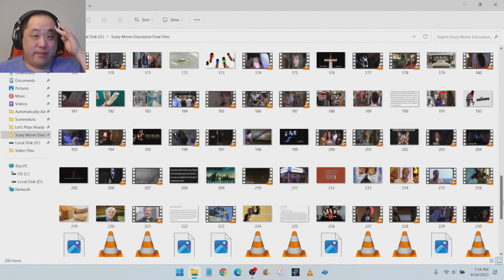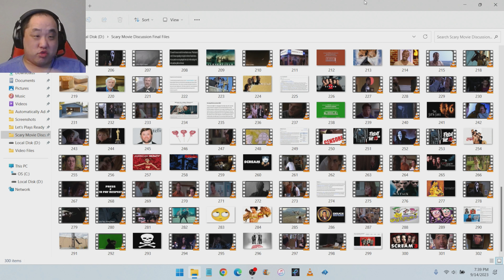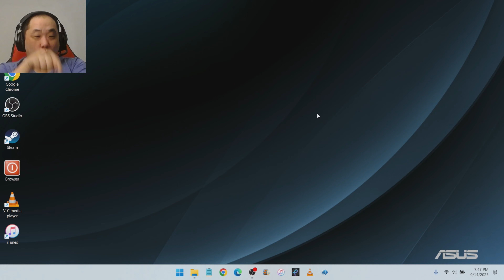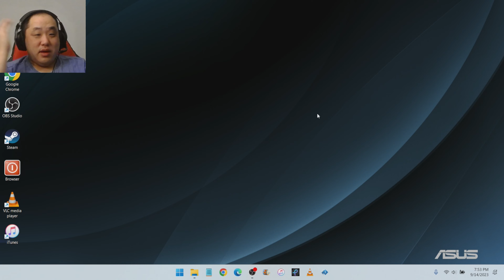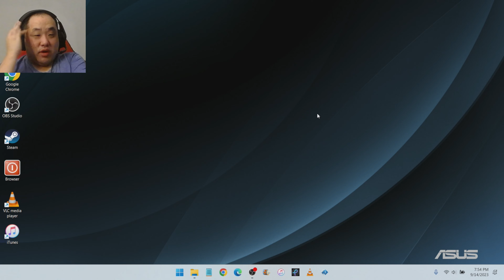My ongoing movie project, gaming playthroughs now and for the future.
I mentioned this in my Community Posts recently. I've been hard at work with a gigantic custom presentation regarding the first Scary Movie. Its taken me tens of hours just to assemble the files I plan on using. With any luck, the video be published before September ends. Given the insane time investment required, I'm not at all certain if anything like this will be attempted again.

I had a good time making experimenting with advanced editing, so we'll see how well or not the file is received within the quality. Two gaming series are still proceeding, should both be done soon. Resident Evil 4 Remake is due a week from now, plan on covering that on launch. I want to keep only two let's plays ongoing at a time. Thinking Saints Row 1 or a retro GTA will follow after, alongside something shorter to balance out.